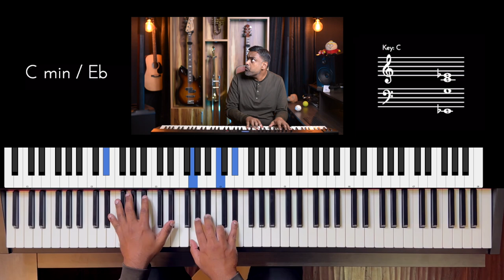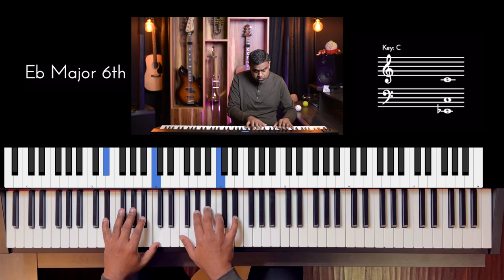Riff #3166 - Jason Zac